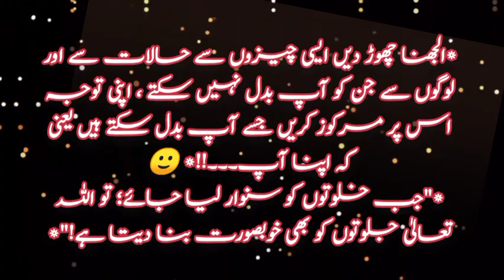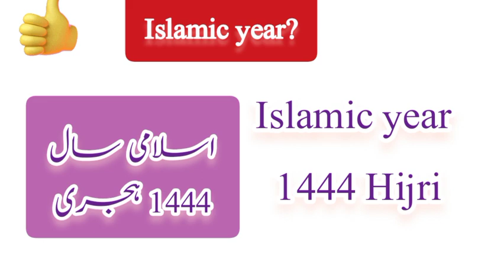Today Islamic date | Aj chand ki tarikh kiya h | Islamic calendar |Hijri date |28 January 2023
Today Islamic date | Aj chand ki tarikh kiya h | Islamic calendar |Hijri date |January 2023

Rajab Islamic date today,Jamadi ul awwal ki aj kiya hogi,Rajab Islamic date kiya h,Rajab Islamic date kiya h 2023,Rajab month date calendar 2023,Rajab ki aj kiya h